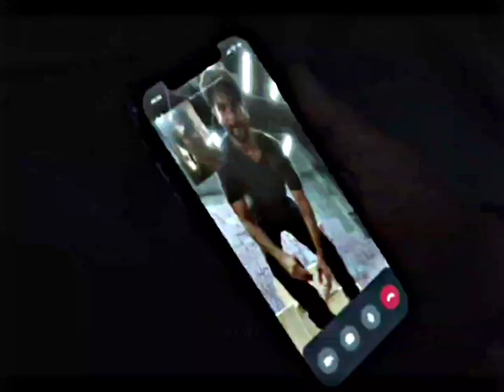Farzi_Shahid Kapoor_Chammak Challo_Attitude Video_😎😡